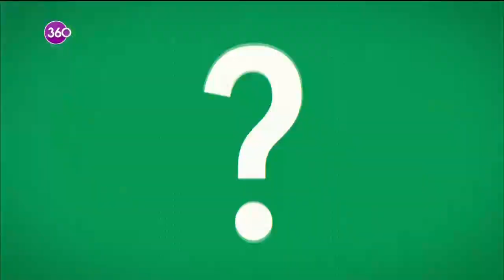Maksat Yarışmak Olsun | Bağdat Caddesi - 23 07 2020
Bahar Özmen, mikrofonu ile sokaklara çıkıp ödül dağıtmaya geliyor. "Maksat Yarışmak Olsun"da eğlenceli ve samimi üslubu ile Özmen'in 3 sorusunu bilen yarışmacı ise ödülünü anında kazanıyor.